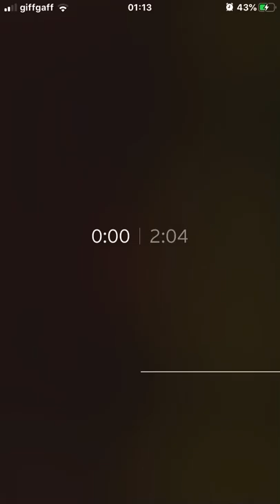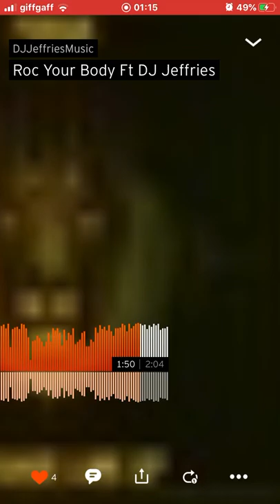DJ Jeffries-Rock Your Body